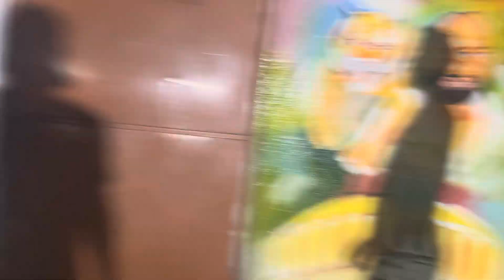|| Jharkhandi Kalakari Ka Chitra❤️❤️ || SubodhSM Vlogs ❤️❤️ ||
Hit likes and also comment and share it as much as
you can
Lots of love
Thanku god bless you all